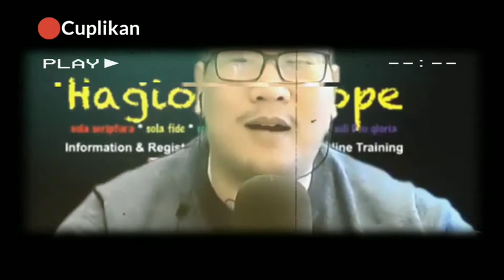🔴Yoseph Paul Zhang Menghina Nabi MUHAMMAD SAW Begini Komentar UAS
Semoga Lekas ditindak oleh pihak yang berwajib.

Yuk dukung Chanel kami mencapai 100k Sub

Kalau suka kontennya jangan lupa subscribenya ya boss